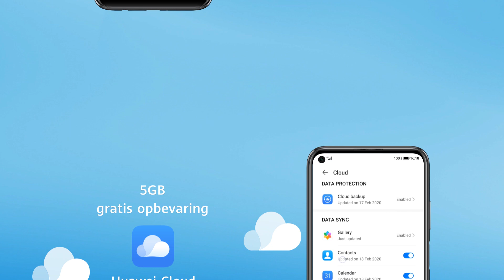Huaweis apps og services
Få en helt ny digital oplevelse med Huaweis apps og services, der byder på musikbibliotek, cloud-opbevaring, sundhedsovervågning og meget mere.